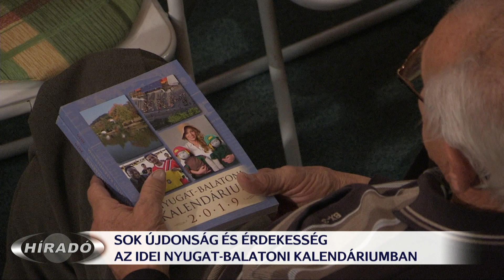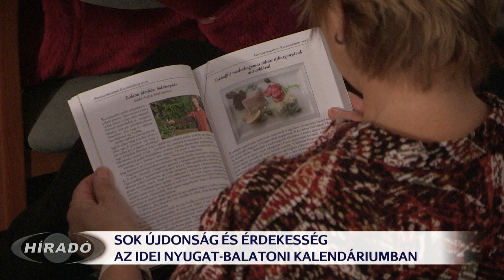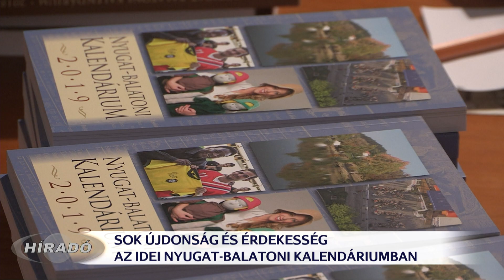Megjelent a Nyugat-Balatoni Kalendárium 2019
„Sem szerkezetében, sem időbeni megjelenésében nem változott, de nagyon sok újdonságot és érdekességet tartalmaz”- így mutatták be a Fejér György Városi Könyvtárban a Nyugat-Balatoni Kalendáriumot. 2016 óta ez a negyedik kiadás a kötetből. A régió életét, érdekes embereit és sokak által nem ismert tevékenységeket bemutató „retro” könyv 215 oldalas. Az idén is megtalálható benne minden olyan írás, amit a kezdetektől nem hagynak ki a szerkesztők.